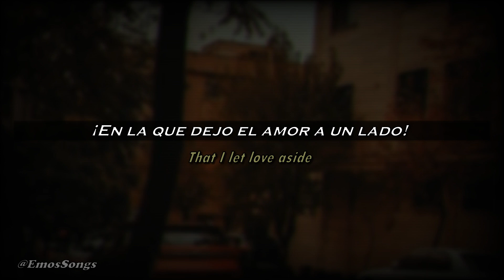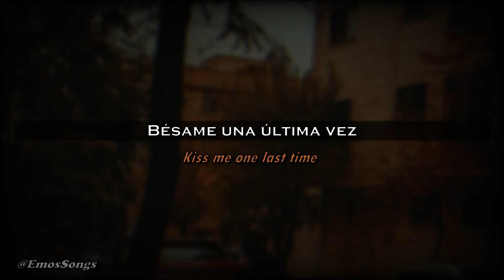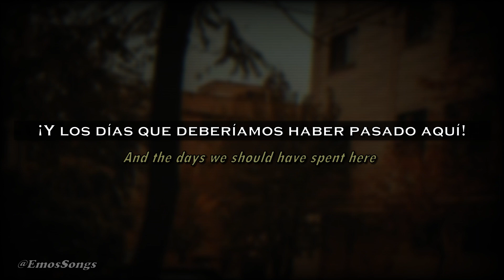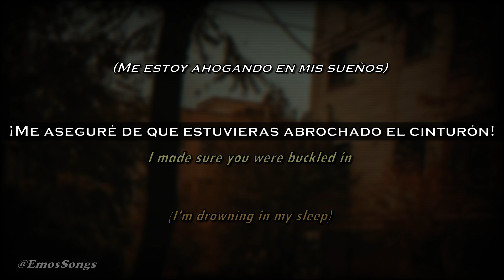Underoath - It's Dangerous Business Walking Out Your Front Door (Lyrics/Sub Español)